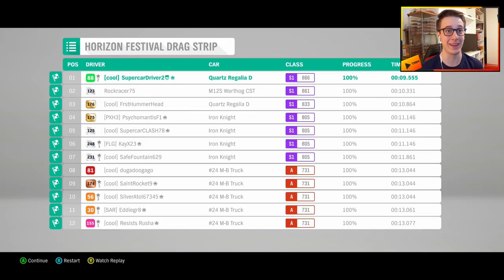Quartz Regalia Type-D Customization & Racing | Forza Horizon 4 | It´s brilliant xD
It´s brilliant! Easily the most fun I´ve ever had driving an offroad vehicle in Forza Horizon 4, and here is how you can unlock it too!
PlaygroundGames, if you read this: Please add more funny vehicles to the game, maybe the Chryslus Rocket from Fallout 4 / Forza Motorsport :)

A: Secret temple high up in the Austrian Alps

Q: Favourite movies?
A: Interstellar, The Secret Life of Walter Mitty, Iron Man (1)

Q: Favourite books?
A: The Martian, Schachnovelle, Brave New World

Q: Favourite food?
A: …..PIZZA!

Q: Favourite racing-game?
A: Mario Kart on Wii...I´m not joking

Q: Favourite game of all time?
A: TES Skyrim

Q: Dream car?
A: LaFerrari :)

Q: How do I record my gameplay?